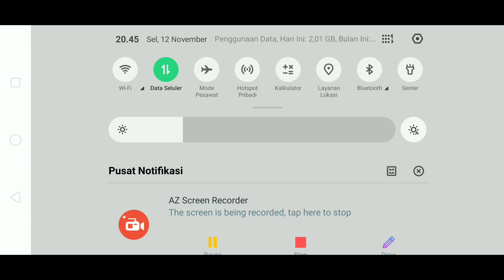GRAND FINAL [Match #2 /5] Turnamen Anniv PALU ID #1 - GARENA FREE FIRE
GRAND FINAL Match #2
Anniv PALU ID TOURNAMENT #1
Link instagram @aliansi.ff: ⬇️⬇️⬇️